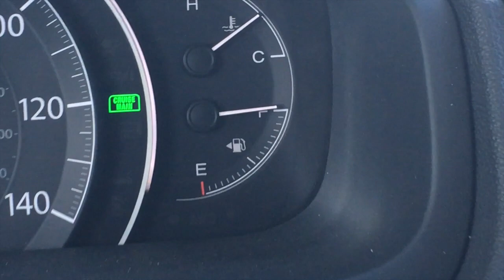MY LAST FIRST DAY AT HIGHSCHOOL | Vlog 1 | Aug 29 2016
Follow me around as I go about my life.
Often times its boring af, but just sometimes its a real thrill.

Im a Senior in Highschool, Go Class of 2017!

I hope to continue on with a daily vlog. Wish me luck??